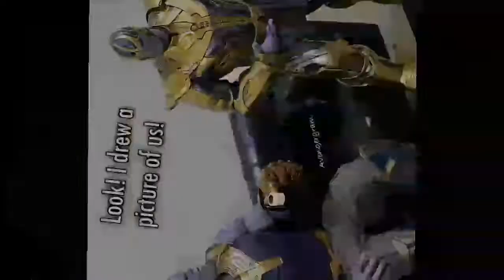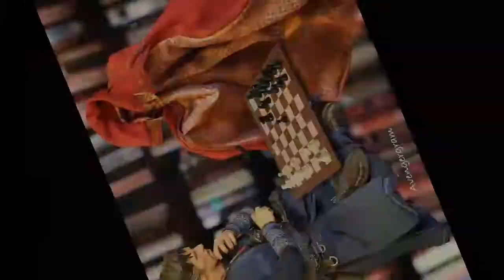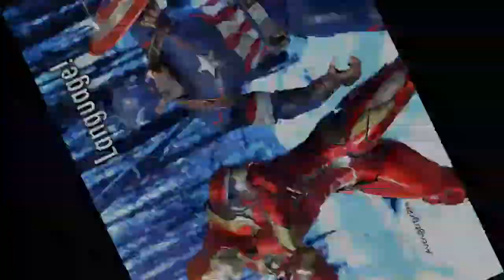Marvel superhero fun toys photos | Marvel photos trailers